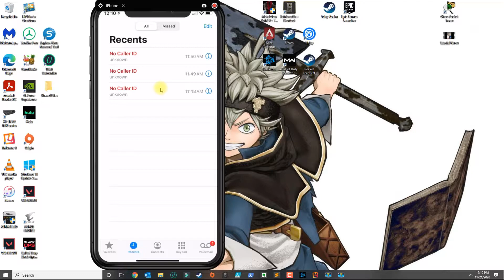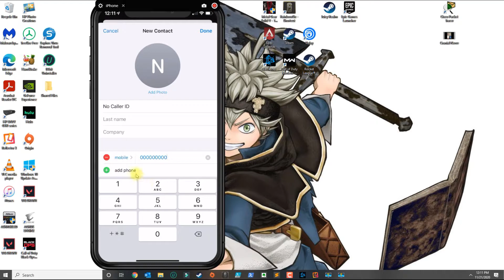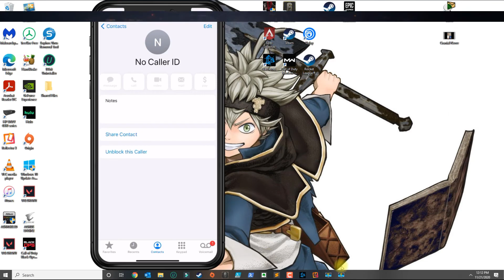How to block no caller id calls iPhone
In this video I will show you a trick to block no caller id calls on iPhone.